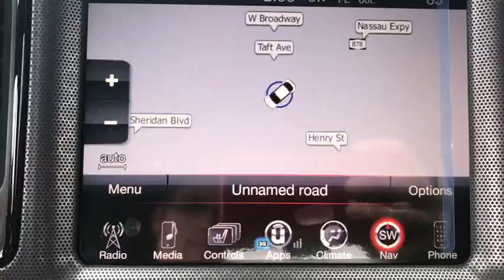2016 Dodge Challenger Brooklyn, Queens, Nassau County, Hempstead, Westbury, NY 16D0031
ENGINE: 6.4L V8 SRT HEMI MDS,TRANSMISSION: 8-SPEED AUTOMATIC 8HP70  -inc: Auto Leather Wrapped Shift Knob  Remote Start System  Steering Wheel Mounted Shift Control  Tip Start,TECHNOLOGY GROUP  -inc: Auto High Beam Headlamp Control  Rain Sensitive Windshield Wipers,TWIN BLACK CENTER STRIPES,QUICK ORDER PACKAGE 24K SRT 392  -inc: Engine: 6.4L V8 SRT HEMI MDS  Transmission: 8-Speed Automatic 8HP70,Rear Wheel Drive,Active Suspension,Power Steering,ABS,4-Wheel Disc Brakes,Brake Assist,Locking/Limited Slip Differential,Aluminum Wheels,Tires - Front Performance,Tires - Rear Performance,Heated Mirrors,Power Mirror(s),Rear Defrost,Intermittent Wipers,Variable Speed Intermittent Wipers,Rear Spoiler,Fog Lamps,Daytime Running Lights,HID headlights,Automatic Headlights,AM/FM Stereo,Navigation System,Satellite Radio,Bluetooth Connection,HD Radio,Premium Sound System,Steering Wheel Audio Controls,Auxiliary Audio Input,Telematics,Smart Device Integration,MP3 Player,Power Driver Seat,Driver Adjustable Lumbar,Heated Front Seat(s),Cooled Front Seat(s),Pass-Through Rear Seat,Rear Bench Seat,Adjustable Steering Wheel,Trip Computer,WiFi Hotspot,Leather Steering Wheel,Heated Steering Wheel,Keyless Entry,Power Door Locks,Keyless Start,Universal Garage Door Opener,Cruise Control,Climate Control,Multi-Zone A/C,Leather Seats,Bucket Seats,Premium Synthetic Seats,Auto-Dimming Rearview Mirror,Driver Vanity Mirror,Passenger Vanity Mirror,Driver Illuminated Vanity Mirror,Passenger Illuminated Visor Mirror,Floor Mats,Power Windows,Security System,Engine Immobilizer,Traction Control,Stability Control,Front Side Air Bag,Rear Parking Aid,Blind Spot Monitor,Cross-Traffic Alert,Tire Pressure Monitor,Driver Air Bag,Passenger Air Bag,Front Head Air Bag,Rear Head Air Bag,Back-Up Camera